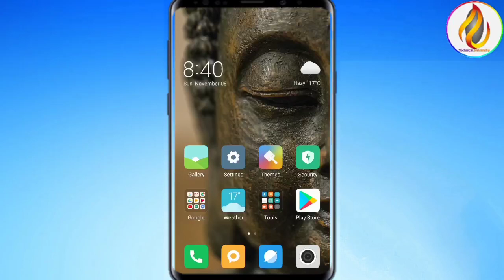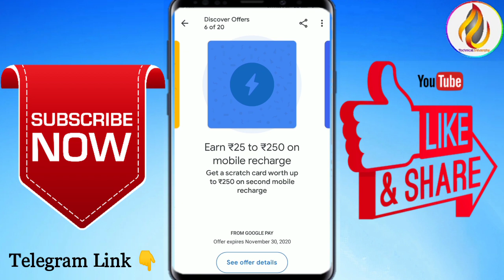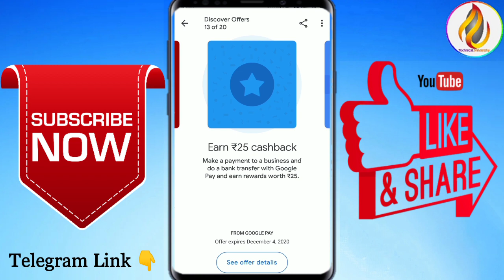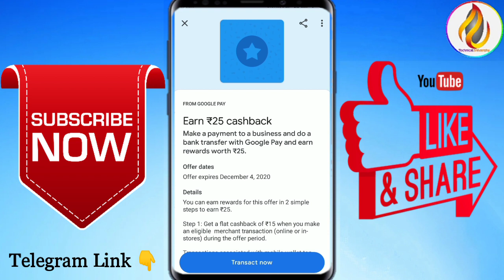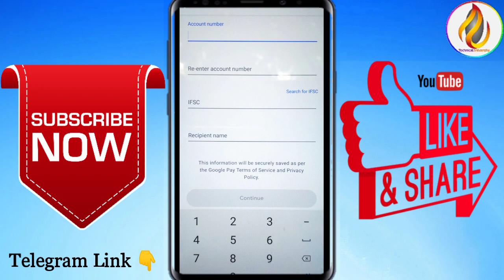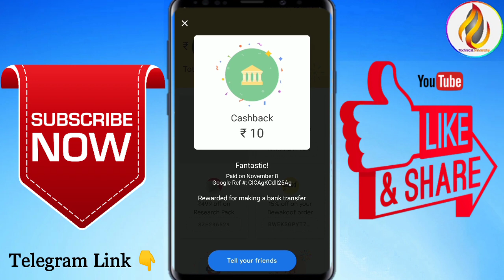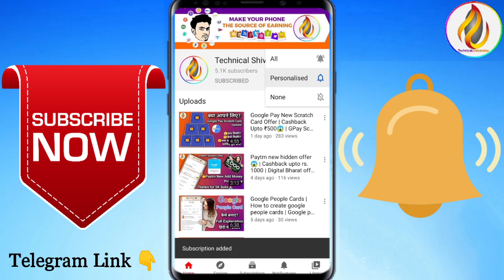Google Pay New GoIndia Scratch Card Offer | Flat Cashback ₹10 | Rare Tickets Earning Trick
Google Pay Unlimited Rare Tickets Trick | Google Pay Go India Offer Unlimited City Tickets & KM

Google Pay Trick | Google Pay Go india Offer Unlimited City Tickets & KM Trick | Google Pay New Offer

IGNORE THIS ---

1. Google Pay go india offer.
 2. google pay new offer.
3. google pay go india offer.
4. google pay india map offer.
5. google pay new loot
6. how to apply google pay go india offer.
 7. googlepay new Go India offer.
8. Googlepay Go India.
9. Google pay go india offer kyse apply kere.
10. How to get google pay go india offer. 11. google pay new vroom vroom offer.
12. Google pay new durga puja go india offer.
13. google pay new City collection offer.
14. India city google pay offer.
15. Google pay.
 16. Go India.
17. City collection.
18. Google Pay Unlimited KM
 19. Google Pay Unlimited City Ticket
20. Google Pay Dharamsala ticket